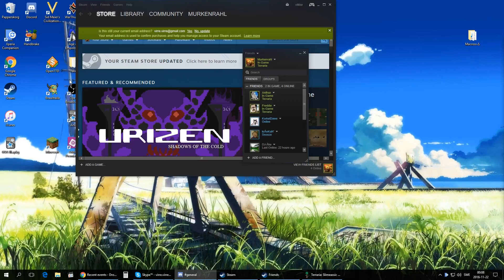Terraria :: Expert mode with friends :: Part 8 [Swedish]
The grind begins.